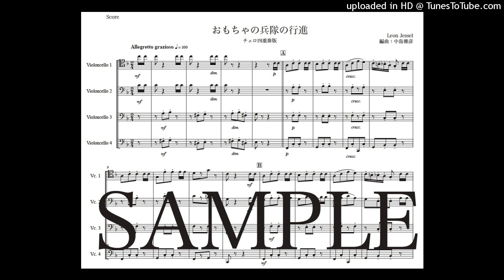「おもちゃの兵隊の行進」チェロ四重奏版（編曲：中島雅彦）